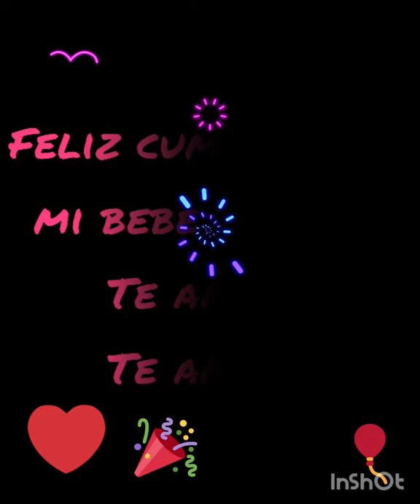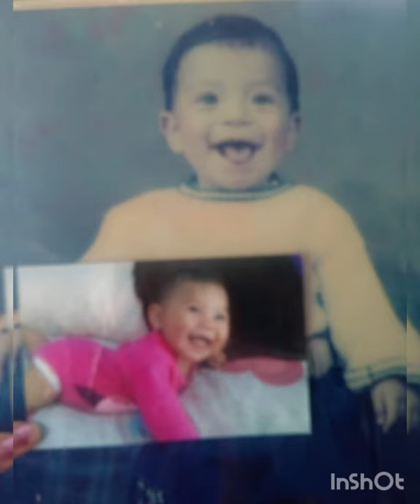feliz cumple mi bebe 🥰🥰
eres la mejor y mi daniela bebe te amoo y que siempre estare apollandote en todo lo que ocupes